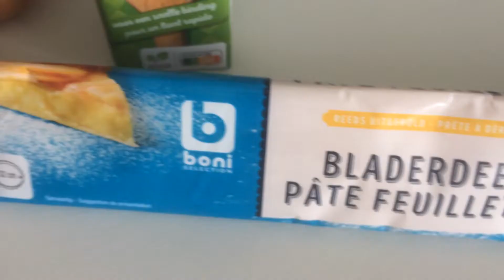Quiche de salmon y brócoli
Para hacer esta quiche o tarta necesitamos:
1 tapa pascualina la saltena (naaa ninguna marca) la puedes hacer
100 gr de salmon (estamos en confinamiento, sino son 200 gr) se puede cambiar por atún o tofu.
500 gr de  brocoli ( succhine, espinaca o tomate)
2 echalotes o media cebolla
1/2 pimiento rojo
3 dientes de ajos
3 huevos
200 ml de crema de leche
Aceite, nuez moscada, pimienta negra y sal
Preparación:
Cocinar brócoli entre 7 y 8 minutos
Limpiar y cortar echalotes, ajos y pimiento
Cortar el salmon en laminas,  dorar en una sartén y reservar. En la misma sartén dorar la cebolla, ajos y pimiento y agregar el salmon y brócoli previamente escurrido y cortado a tu gusto, por mi niña lo corto pequeñito.
Mezclar en un bol, los huevos y crema de leche o nata, condimentar y agregar verduras.
Calentar el horno a 220°C
Colocamos nuestra masa en un molde y la pinchamos con un tenedor, y la metemos al horno en la parte de arriba por 2 a 3 minutos.
Una vez dorada la masa, agregamos la mezcla y horneamos por 15 minutos y dejamos reposar en el hornos 5 minutos mas, servir con ensaladas en tiempos normales.